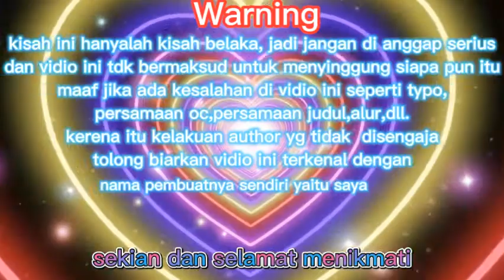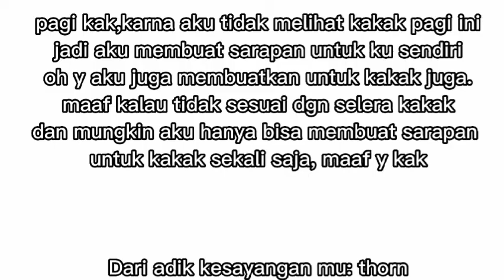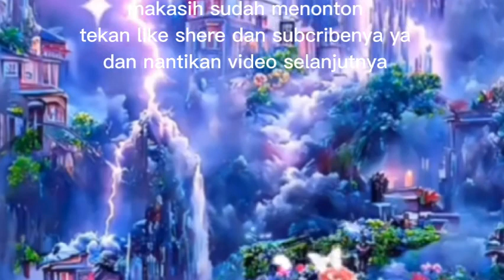Sebuah Senyuman yg Kejam//gacha club boboiboy|||| gacha indonesia//gcmm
Haiii guys🤍
Makasih udah nonton videoku
Moga kalian suka :D

Screenshots :  661
Masih aman lah ya😎😀

Lama pembuatan: 1 minggu

♡Apk untuk edit video♡
• Gacha club
• Capcut

Info lagu